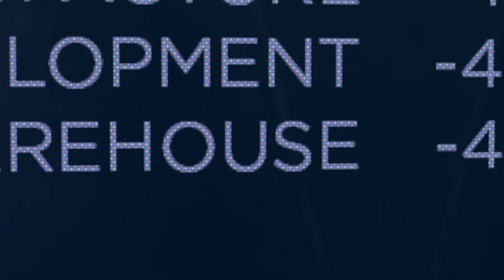Detroit: Become Human™_20190524074657